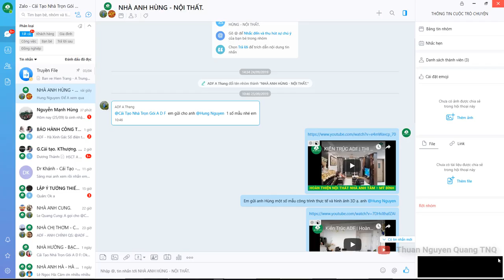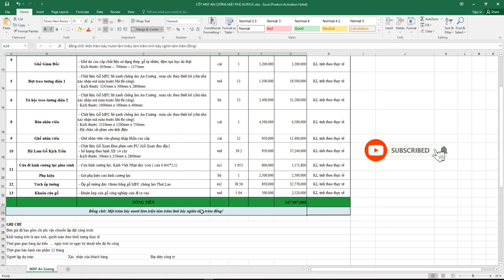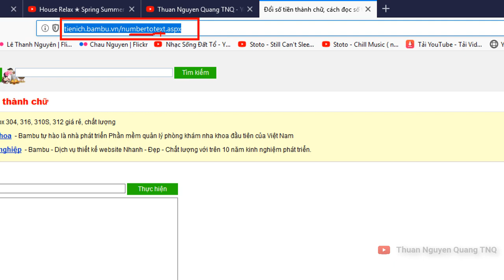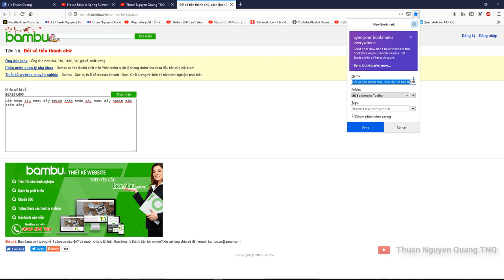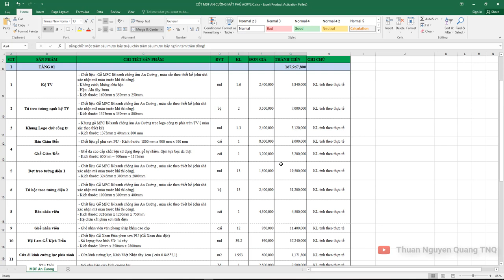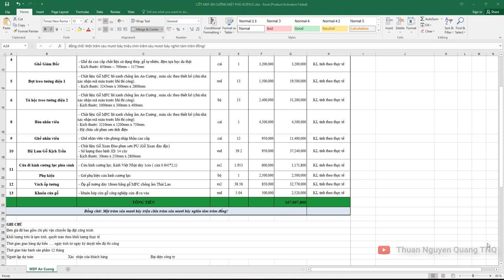✅ Bật mí cách " Chuyển Dãy Số Thành Chữ " chỉ trong #02 NỐT NHẠC // Thuan Nguyen Quang TNQ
Chuyển đổi từ số thành chữ, chuyen so thanh chu, chuyển đổi số thành chữ, hướng dẫn chuyển số thành chữ, cách chuyển đổi số thành chữ, thủ thuật máy tính, thu thuat may tinh,

▶ ỦNG HỘ TÔI 1 CỐC BIA:
( BIDV - NGUYỄN QUANG THUẬN)
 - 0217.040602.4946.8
(VIB - NGUYỄN QUANG THUẬN)

Chúc các bạn sớm thành thạo phần mềm autocad nhé!